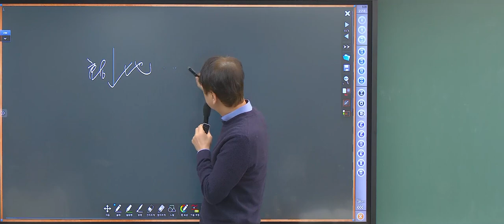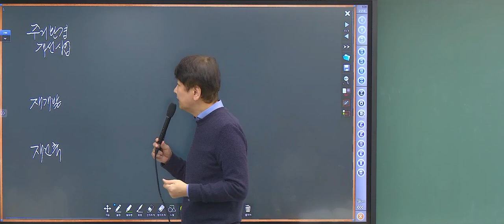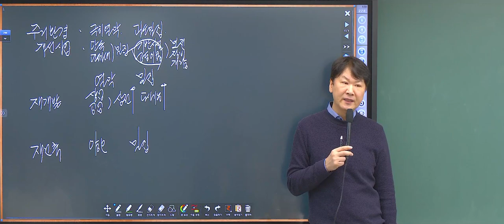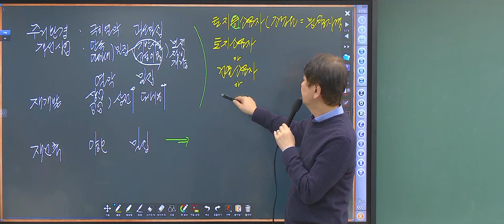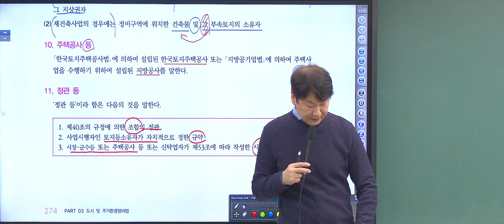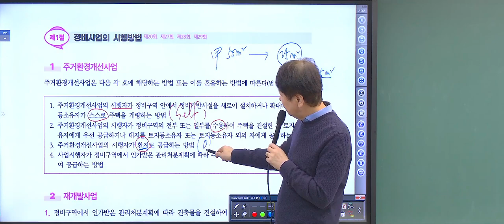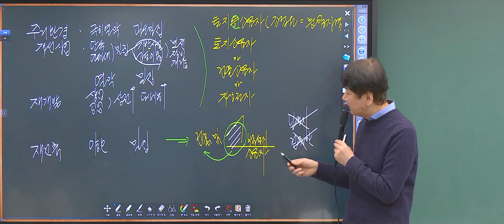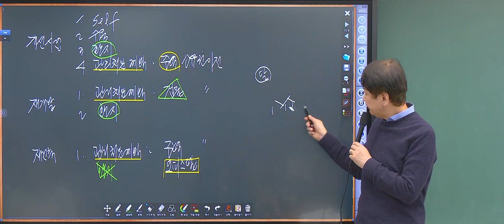[공인중개사 무료인강 - 공전무] 2024년 EBS 공인중개사 시험일정 및 시험과목 2차 공법 기본이론 진창환 교수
공법 1타 강사 진창환 교수 강의를 무료로 듣다니...